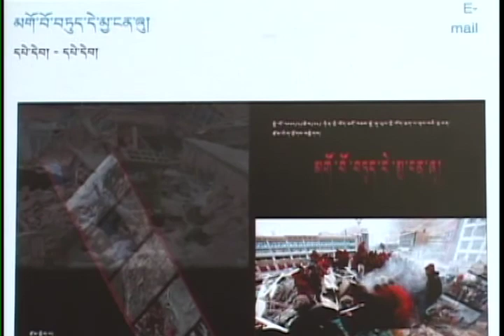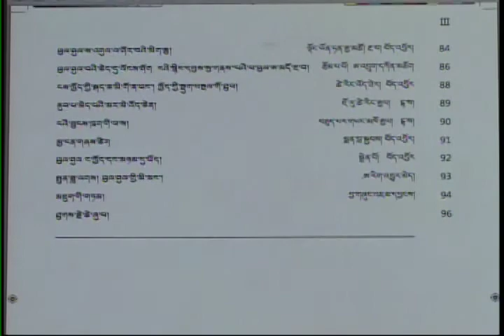The Unifying Impact of the Kyigudo Earthquake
Kunleng invites Arig Gethong, editor of Mourn by Lowering Head, and Ven. Bagdro, a Dharamsala based poet, to discuss the large number of poetry and prose by Tibetans that have emerged in response to the Kyigudo earthquake tragedy.